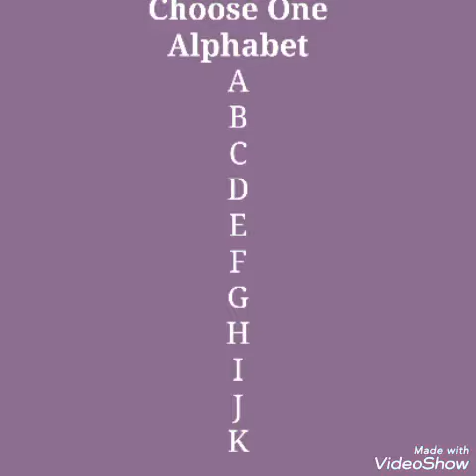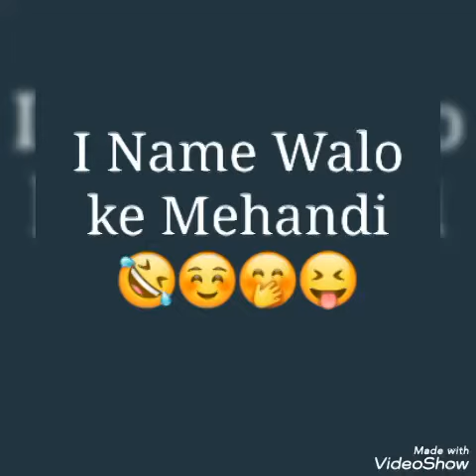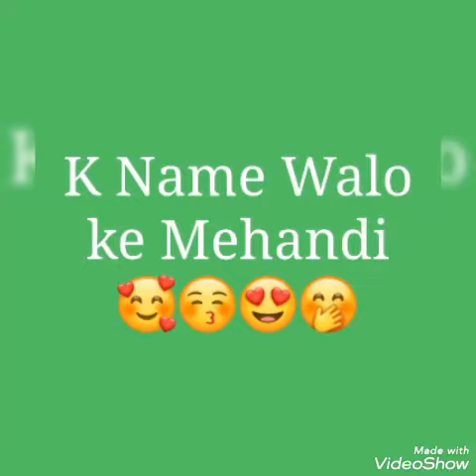Part_1 Alphabet Name Walo Ke Mehandi | Choose One Alphabet | Love Quiz Game | Love Test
Fun Game

Other Videos Link is Here:::::::::::

Jo Aapse Pyar Karta Hai Wo Aap Se Shadi Karna Chahta Hai Ya Nahi? | Choose One Number? | Love Game

Aap Kisko Yad Karke suti Ho? | Choose One Number? | Love Test | Love Game | Love Quiz Game

Aapni Best Friend Keliye Ek Heart Choose Karo? | Choose One Number | Love Quiz Game | Love Test

Aapki Aisa konsi wish Hai Jo Bohat jald Puri hone walo hai? |Choose One |choose one number with game

Aapka Lover Aapse Kyun Pyar Karta Hai? | Choose One | Choose One Number | Love Quiz Game | love Test

Apka True Love Apko Kahan Milega | Choose One Number 1-5 And See New Gift For You

Eyes Colour Choose Karo Dekhte Hai Apka Dil Main Kya Chupa Hai? | Choose One | Choose One Number ?

Choose One Number | Love Quiz Game | Apko Pehla Pyar Konsi Class Main Howa? | Choose One Number?

Choose one number | Love Game | Jiske Pass Apka Dil Hai Wo Is wqat Apke Bari Main kya Sochta Hai?

Aap Jise Pyar Karte ho uske Dil Main Apke Liye Kya chall Raha Hai? ❤️ | Choose One Number?

Jab Ap Sad Hote Ho to Sabse Pehle kesi Miss Karte Ho? | Choose your Moon And See Your Answer?

Kesi Ka Naam Soch 🤔 Kar Ek Number Choose Karo? Wo Apse Pyar Karta Hai Ya Nahi? | Choose Number?

I Love You Agar Aap Kise Ko Bolo To Apko Kya Jawab Melega? | Choose One Number New Gift For You ❤️